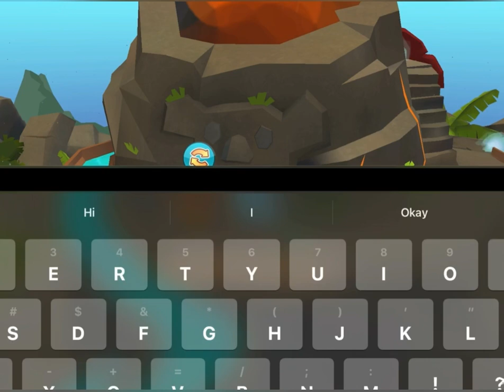LEIANI’S TRADE I 14 . 9 . 2021